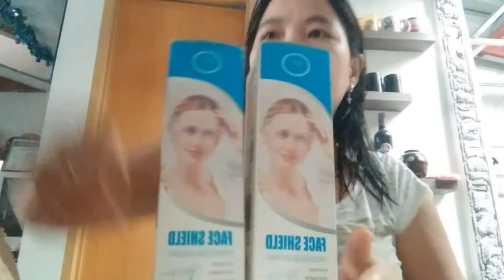GAWIN ONE STOP SHOP ANG ATING TINDAHAN MGA ITEM NA BIHIRA LANG HINAHANAP PERO DAPAT MERON PA TAYO